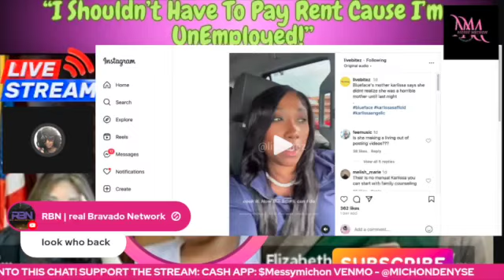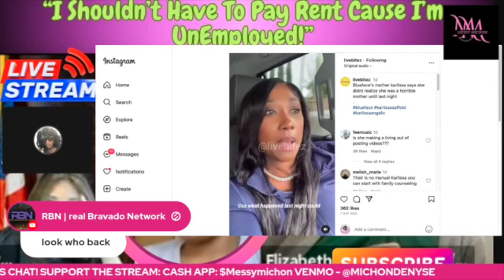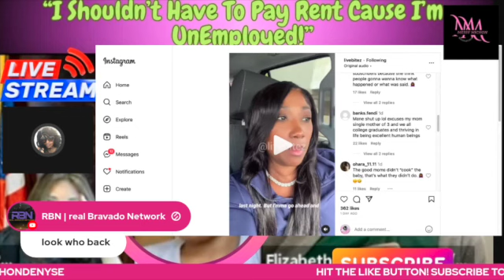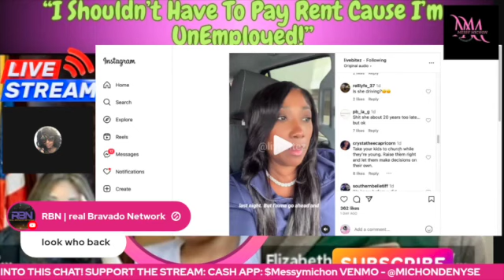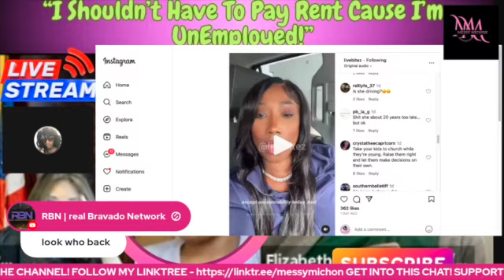Blueface's Momma Karlissa Says She IS A HORRIBLE Mother!